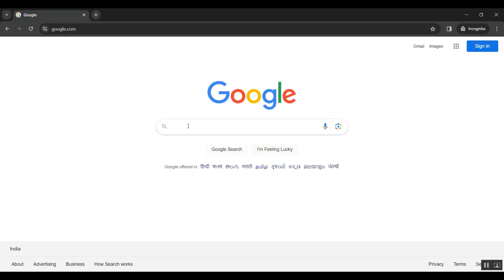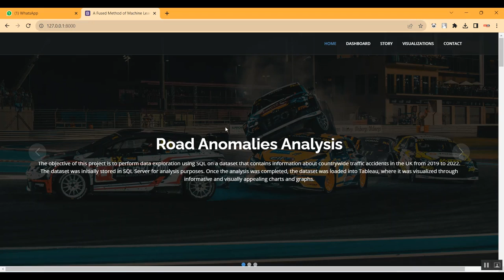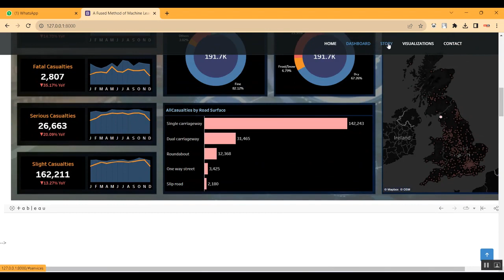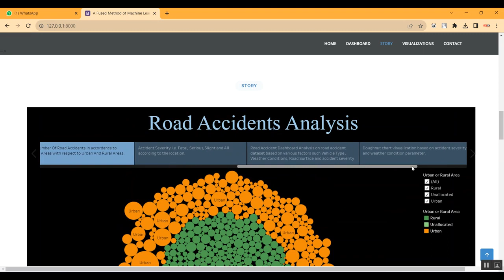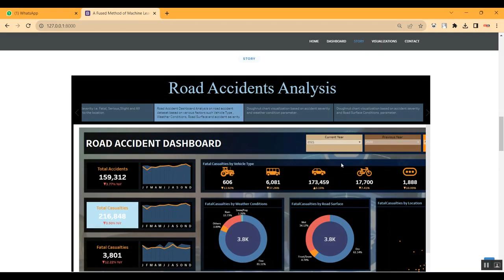Graphical association models for road accident characteristics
IEEE PROJECTS 2024 TITLE LIST

* Complete Source Code
* Complete Documentation
* Complete Presentation Slides
* Flow Diagram
* Database File or Dataset
* Screenshots
* Execution Procedure
* Video Tutorials
* Supporting Softwares

Support Specialization
* 24/7 Support
* Ticketing System
* Voice Conference
* Video On Demand
* Remote Connectivity
* Document Customization